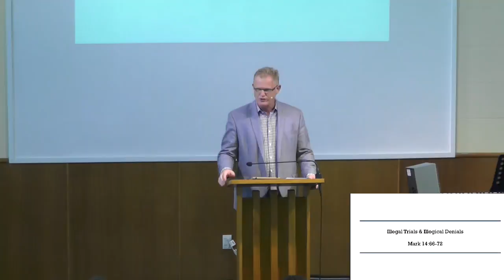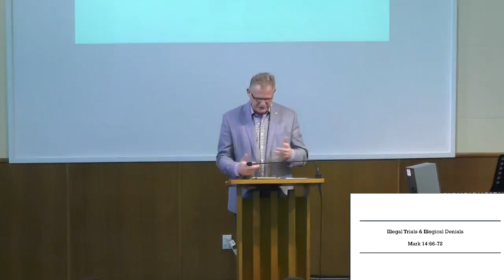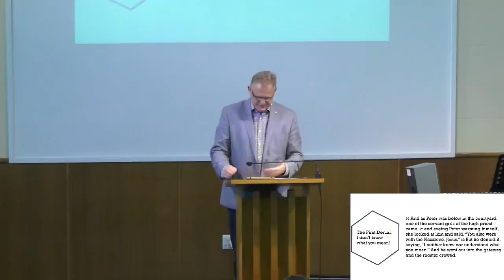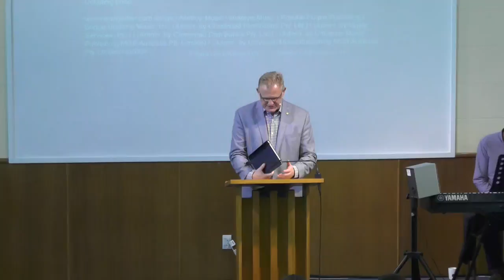Illogical Denials - Phil Henderson16th September 2018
Onekawa Bible Church Live